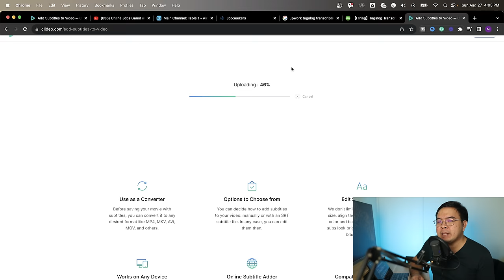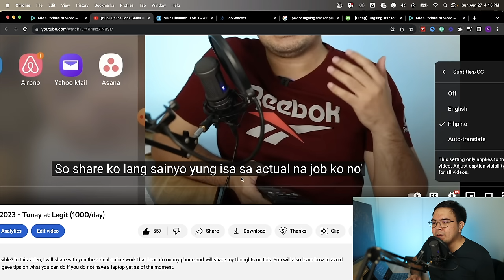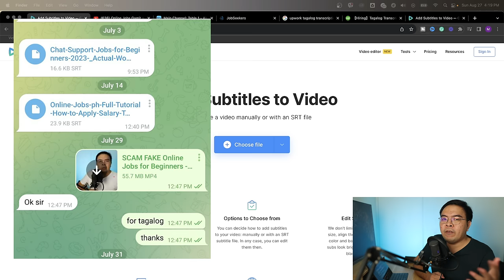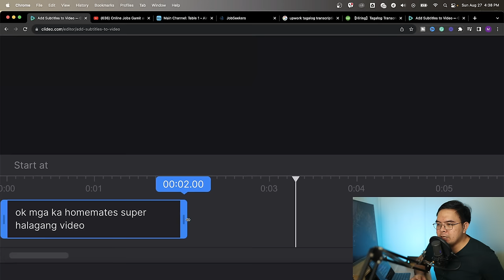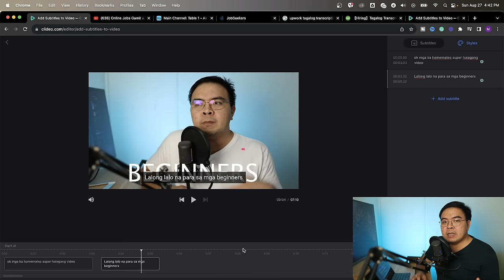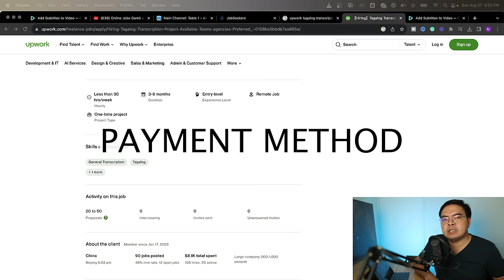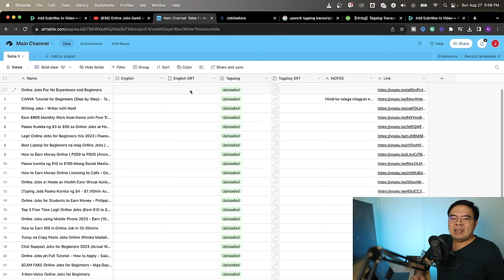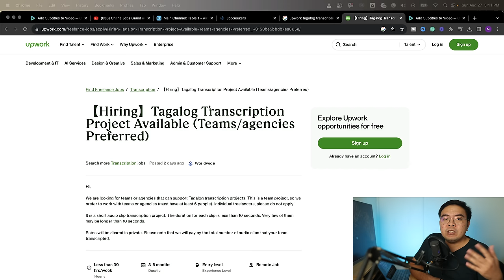Legit Typing Job na Tagalog for Beginners 2024 (Gcash Payout)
Legit and real Tagalog typing job for beginners this 2024. I will be sharing an actual Tagalog transcription or typing job that one of the freelancers is working on with me. He is being paid via Gcash and working on a flexible hours work-from-home setup.